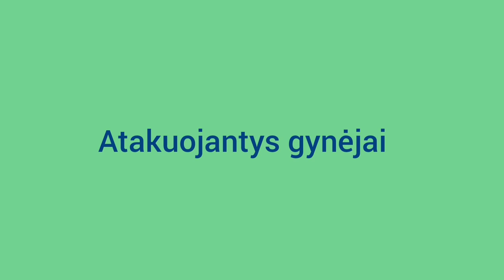Žalgirio ateinančio sezono mozaika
Viskas čia yra SPĖJIMAI.